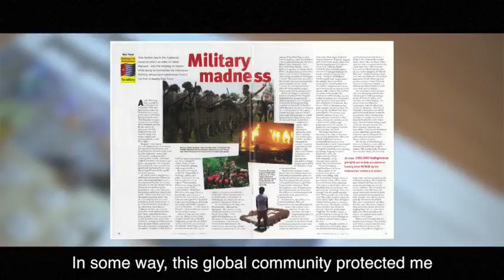Why activist Benny Wenda supports the New Internationalist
New Internationalist is running a community share offer. We invite you to become a media pioneer & buy into journalism with facts and heart. Here is a message from the wonderful activist Benny Wenda explaining why he supports the New Internationalist.